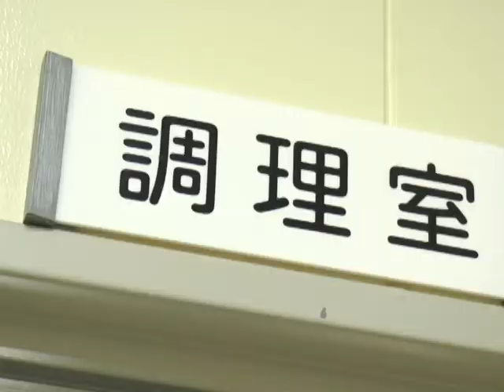波野中学校と波野小学校でスーパー給食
波野中学校と波野小学校で一流シェフによる米粉を使ったスーパー給食が実施されました。